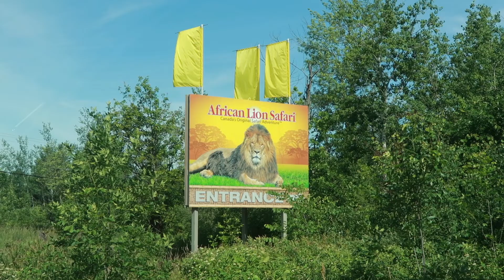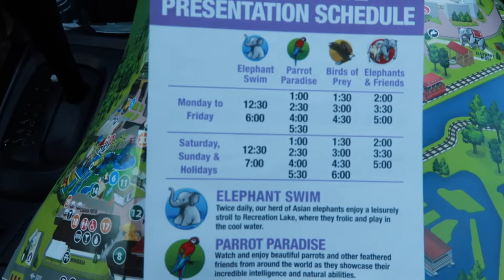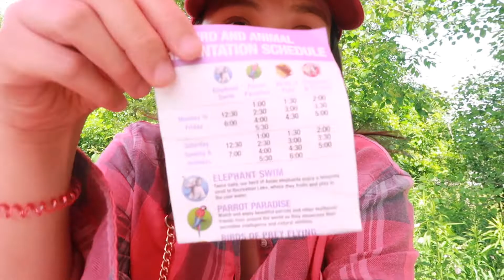African Lion Safari: VLOG48 (Tagalog) | tatacay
I appreciate you spending time with me. Till my  next video xoxo